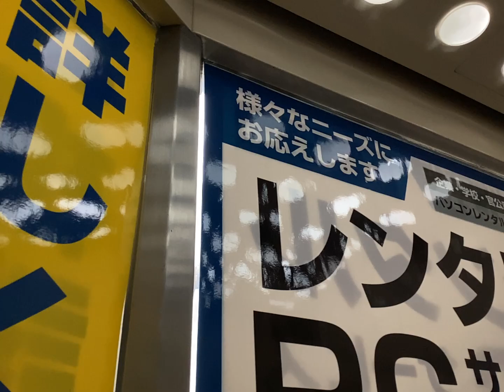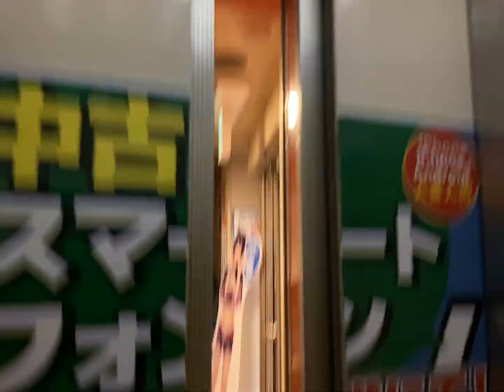東芝エレベーター